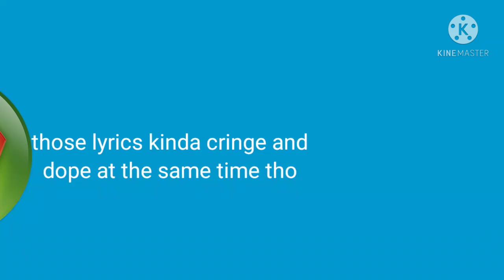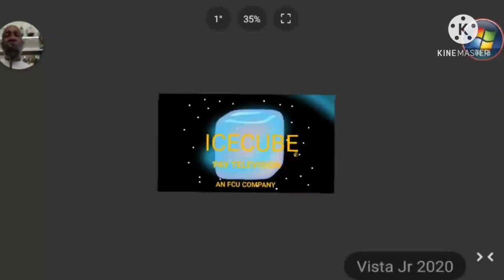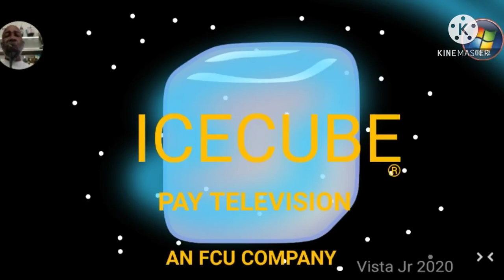Battle for Windows Island - Episode 5 (REUPLOAD)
Reupload of BFWI Episode 5.

NOTE: Please watch TWOS - Service Pack 2, if its first episode was released by the time you are watching this reupload.